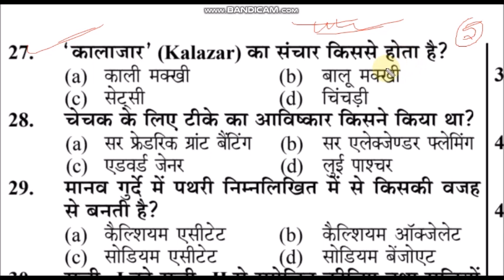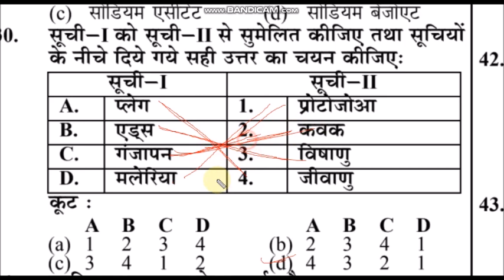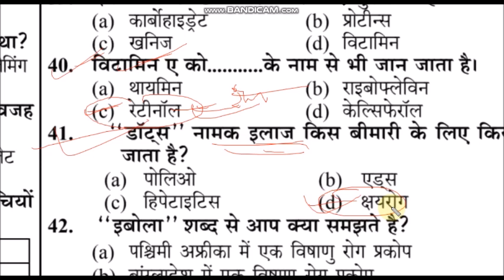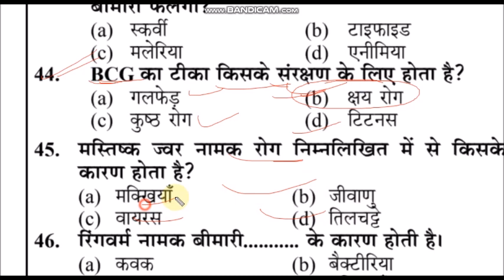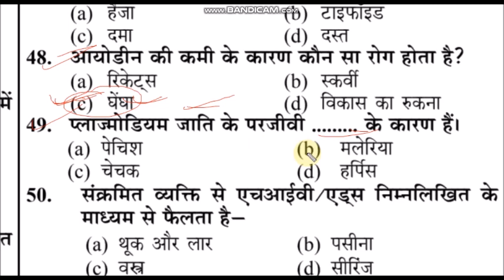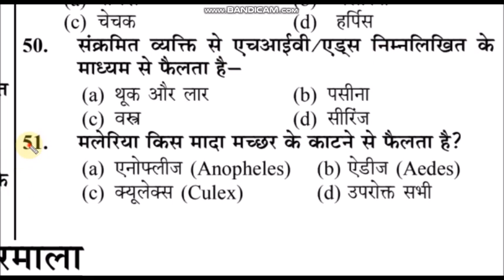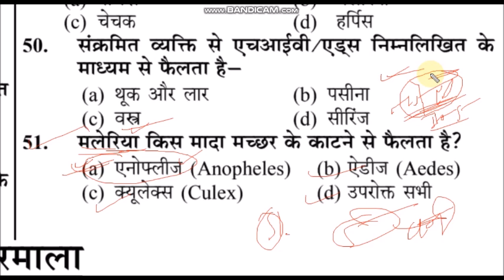MP TET GRADE - 3/पर्यावरण Practice Set -4/Environment Practice Set -4/MP Shikshak Bharti Varg 3 2020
Environment Practice Set -3